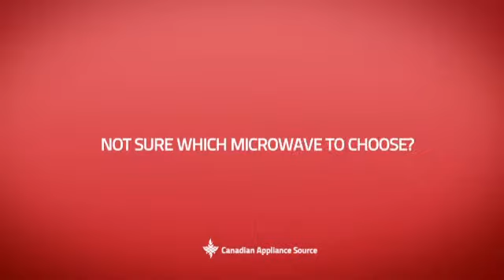GE JVM6175BVC Over the Range Microwave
This GE JVM6175BVC Over the Range Microwave is brought you GE JVM6175 Over the range microwave, 1.7 cu.ft.,Sensor Controls, Auto & time defrost, Recessed turntable with On/Off